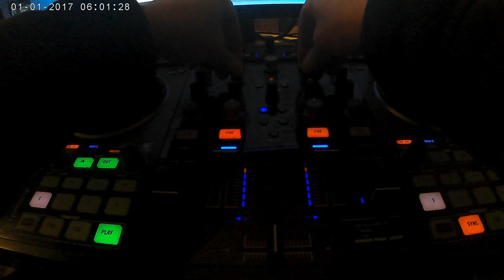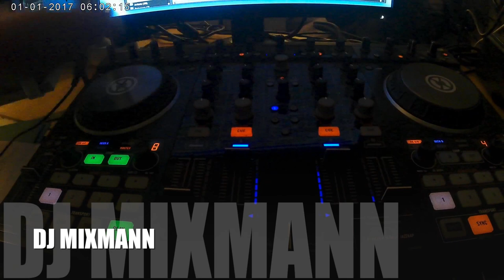MIXMANN MIXAGE JAZZ RAP BANDE ANNONCE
je vous présente ma vidéo : MIXMANN MIXAGE JAZZ RAP BANDE ANNONCE TUNYLINK

Parlons un peu de cette chaine ! ,Lofi • Chillhop • Lounge music • Hip-Hop • Jazz-hop .l'ensemble de mes vidéos . sur ma chaine you tube il y a de la musique . évidement du jazz du rap de la funk , chose que j'adore . des recettes de cuisines en haut cliquez sur vidéos ou playlists des mixages hip hop avec des imprévus . comme des recettes de gâteaux et d'autres également .des vidéos . sur des énigmes . des choses surprenantes et inconnues , des vidéos amusantes sur les animaux familiers mais aussi sauvage . Il y a des reportages et de nombreux documentaires sur la planète . sur l'écologie . même sur UFO . ou les phénomènes inexpliqués des surprises également sur la cuisine , des recettes , les plantes et fleurs . car j'adore le jardin . et tout ces trucs botaniques il y a des astuces . des petites vidéos sur l'archéologie chose que je pratique depuis très longtemps . quelque films science - fiction et des vidéos vieux films noir et blanc de l'aventure .mixmann restera toujours tourné vers le mystérieux et l'étrange . les astres comme la planète Mars que J'adore . car je suis curieux et j'aime se que je ne connais pas . les Arts comme la peinture le dessin les bâtisses et les paysages . tout comme la nature qui regorge d'imprévu . et c'est çà que je cherche . l'inattendu . joints-toi aux différent groupes que je te propose . j'en ai plusieurs , tu trouvera les liens . un peu plus bas . dans la description: Abonnes - toi . Je te partagerais ce que j'aime . si toi aussi tu aime le mystère et l'intrigue deviens un amis .

✭ LIEN GROUPES ART MIXMANN FACEBOOK ✭

à voir aussi ...

Lien 2 ème chaine youtube PARTAGE, COMMENTE ET LIKE LA VIDEO !